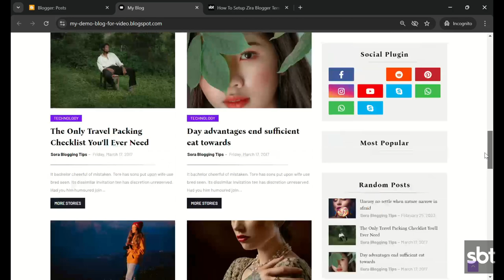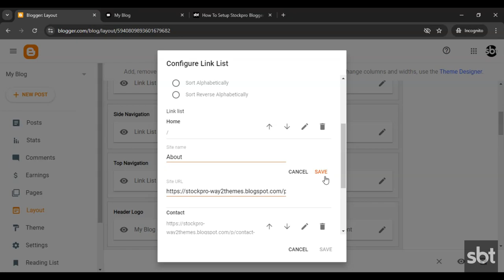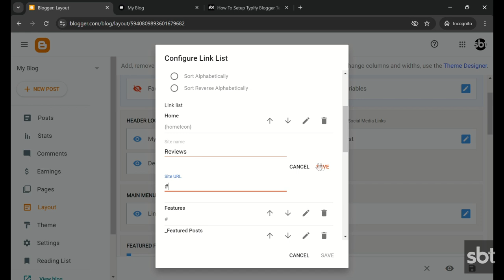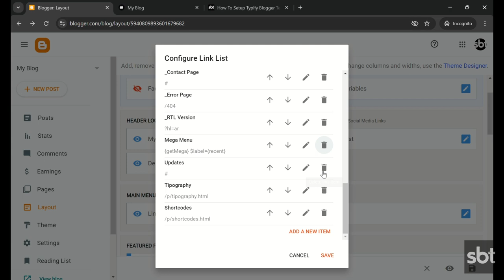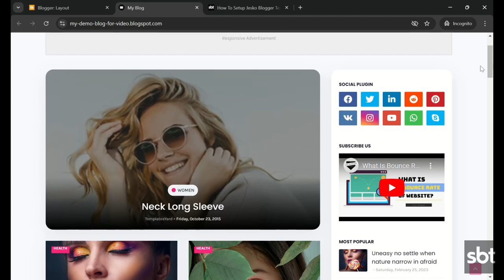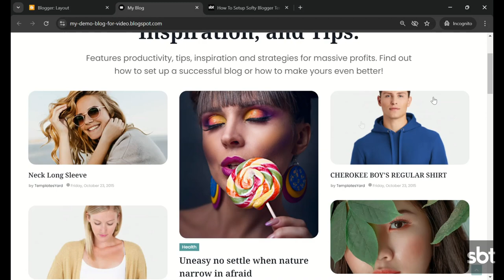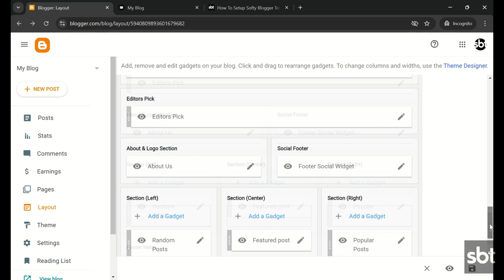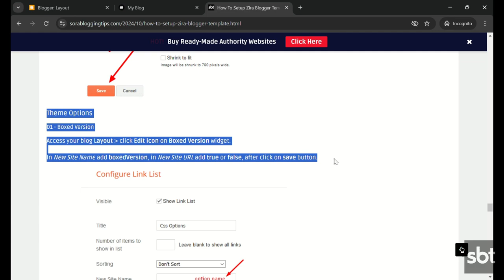How To SetUp Zira Blogger Template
Zira Blogger Template is a stylish and attractive Minimalist Blogger Theme. It is crafted for a lifestyle magazine, fashion magazine, online news, health and beauty tips, creative design, web design, and health tips blog.